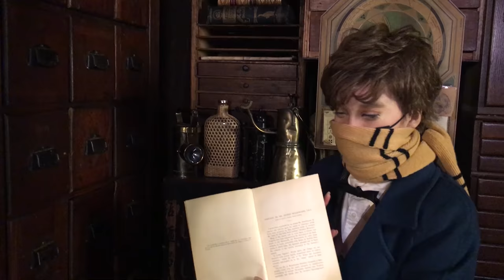ざわちん『ファンタスティック・ビーストと魔法使いの旅』のニュート姿で魔法のトランクに潜入！【Fantastic Beasts】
ものまねメイクファンタジスタのざわちんが、映画『ファンタスティック・ビーストと魔法使いの旅』の主人公ニュート・スキャマンダーに“全身”ものまねメイクでロンドンに降り立ち、ニュートのトランクの中へ日本人“初潜入”！

ざわちんといえば、レディ・ガガのものまねメイクで本人との２ショット撮影をしたりと海外進出も果たし、嵐やウィル・スミスに至るまで年齢、性別、さらには国籍問わず、ものまねメイクを披露してきた。
今回、自らエディ扮するニュートになりきって、劇中のセットを制作したスタッフにより忠実に再現されたYouTube Space Londonにある“魔法のトランの中”のニュートの部屋に日本人で‹初めて潜入›！！
映像では、映画本編では決してみることのできないニュートの本棚にある本の中身など細部までレポート！こんな世界が広がっているとは！と驚愕し、今まで以上にニュートの虜になることは、必至だ。
そして、ニュートになるためのメイク方法も伝授しているから、到着した映像を観てニュートになりきってみよう！
ニュートの秘密をのぞき見できる特別な映像、公開！

『ファンタスティック・ビーストと魔法使いの旅』11月23日（水・祝）公開

「ハリー・ポッター」新シリーズ始まる！
この冬は、魔法体験！

あの魔法界を舞台に、ついに新しい物語が動き出した！
奇想天外な新しいストーリーと、新しい主人公、そして、まだ誰も見たことのない新しい魔法。
あの魔法のワクワクを超える、釘づけの魔法体験が待っている！

不思議なトランクを手に、魔法使いがやって来る！
主人公は、魅力いっぱいの魔法使いニュート・スキャマンダー。優秀なのに、おっちょこちょい。魔法動物をこよなく愛する変わり者。魔法動物学者として世界中を旅する彼の手には、いつも愛用のトランクがある。魔法の腕は超一級。だが、“ついうっかり”がひどすぎた……。この冬、彼が引き起こした前代未聞の事件が、世界中を騒がせる！

人間の街に逃げ出したのは……可愛く、危険な魔法動物（ビースト）たち！
ニュートのトランクの中に入っているのはなんと――たくさんの魔法動物たち！ それらをうっかり逃がしてしまったことで人間の街は大パニックに！ 小さな可愛いいたずら者から、獰猛で手におえない危険生物まで、個性あふれる魔法動物たちが、街の通りや家の中まで、次から次へと現れ出ては大混乱を引き起こす！ 新しく出会う仲間たち、追いかけてくる敵の存在――ついに、人間界を巻き込んで壮大なドラマの幕が開ける！ 果たして、ニュートの杖は、どんな魔法を放つのか？！

まだ誰も見たことのない初めての魔法をつれて、“ファンタビ”の冬がやって来る！

「ハリー・ポッター」の生みの親Ｊ.Ｋ.ローリングが特別に脚本を書いた渾身の最新作

■監督：デイビッド・イェーツ『ハリー・ポッター』シリーズ（後半４作品）
■出演：エディ・レッドメイン（アカデミー賞®受賞）『博士と彼女のセオリー』『レ・ミゼラブル』、キャサリン・ウォーターストン、アリソン・スドル・ダン・フォグラ―、コリン・ファレル

１１月２３日（水・祝）、丸の内ピカデリー、新宿ピカデリー他全国ロードショー！